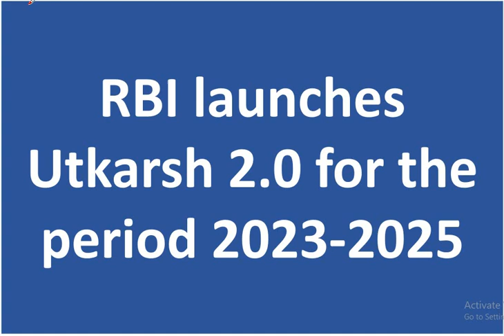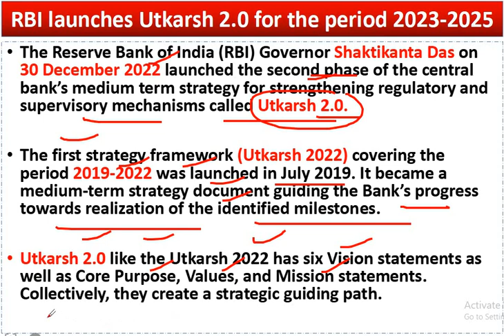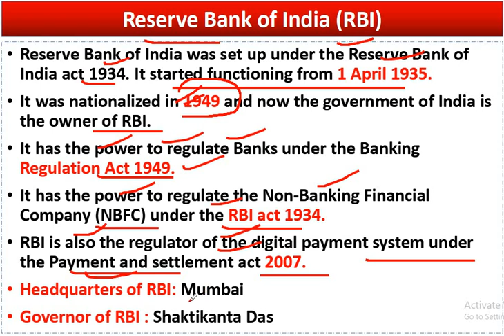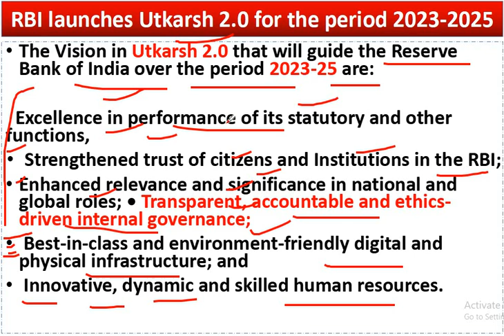RBI Launches l UTKARSH 2.O l 2023-25 l